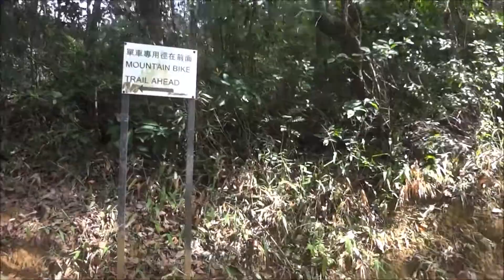Hiking Tai Lam Tsuen Wan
2014 November 29
Tai Lam
Ho Pui
Pak Shek Kiu
Tsuen Wan
HONG KONG